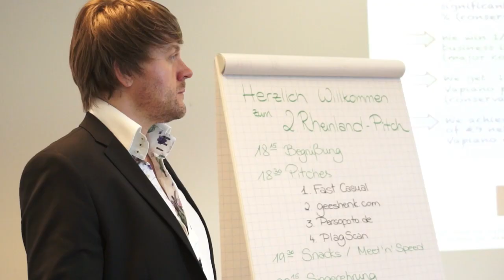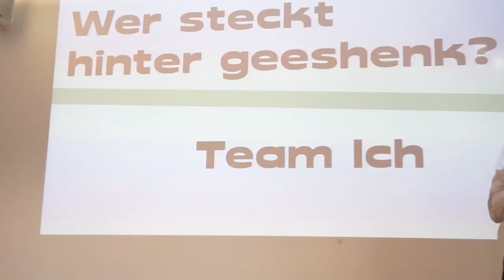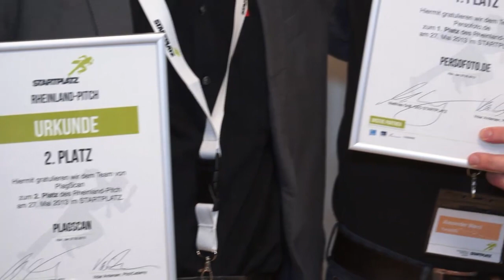Rheinland Pitch Volume 2 im StartPlatz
Das Pitchen im Rheinland zu verbessern, daß haben sich die Macher des Rheinland Pitch zur Aufgabe gemacht. Der Organisator Matthias Gräf, mit dem StartPlatz als Veranstaltungsstätte, und Vidar Andersen, als Coach für die Startups, sprechen im Video über diese Aufgabe.
Als Sieger wurde Persofoto mit Alexander Marci gewählt, der das Programm für ihn als sehr gelungen empfand.